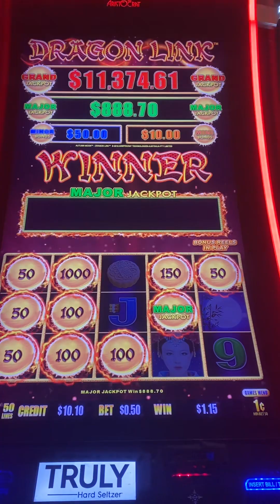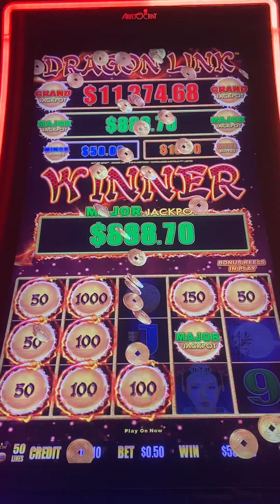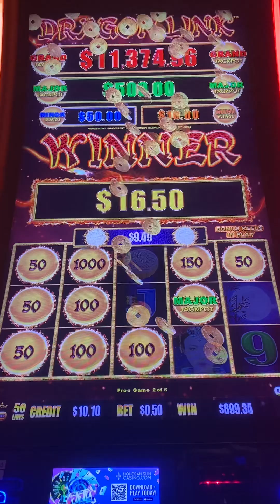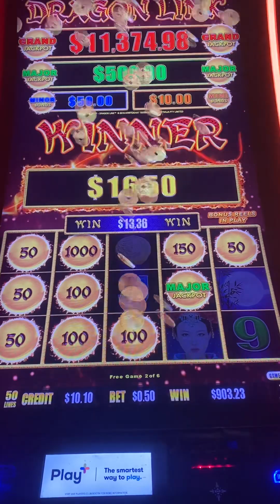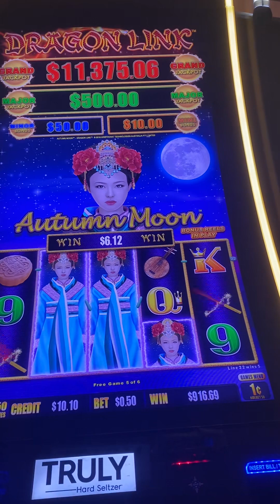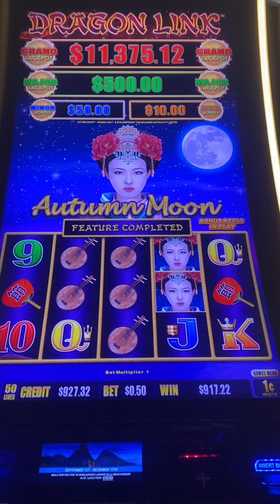2 MAJOR SLOT JACKPOTS AUTUMN MOON & GOLDEN CENTURY SAME NIGHT MOHEGAN SUN OF COURSE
2 MAJOR SLOT JACKPOTS AUTUMN MOON & GOLDEN CENTURY SAME NIGHT MOHEGAN SUN OF COURSE